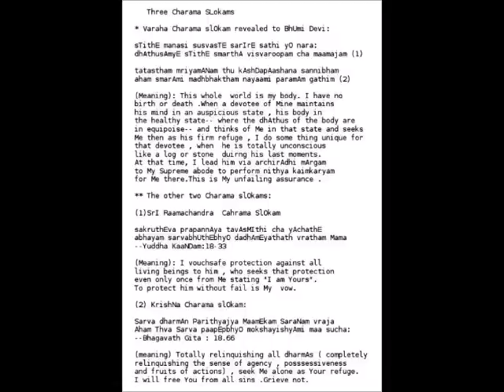ஸ்ரீ வராஹ சரித்ரம் (Sri Varaaha Charitram)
Sri U Ve Mukkur Lakshmi Narasimhachariar Swami

Sri:
Srimathe Srinivasa Mahadesikaya Nama:
Srimathe Srinivasa Gopala Mahadesikaya Nama:

Adiyen. Happy to share ஸ்ரீ வராஹ சரித்ரம் (Sri Varaaha Charitram) upanyasam blessed by Sri U Ve Mukkur Lakshmi Narasimhachariar Swami.

Adiyen's sAshtAnga praNAmangaL to Swami's thiruvadi.